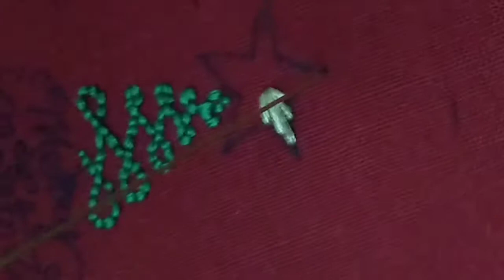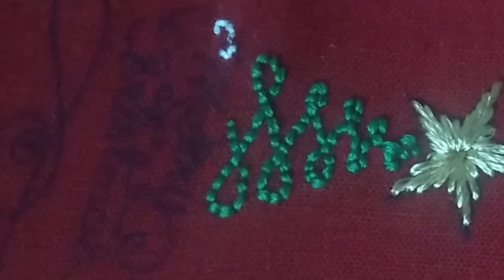Christmas tree embroidery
Back stitch,Satin stitch